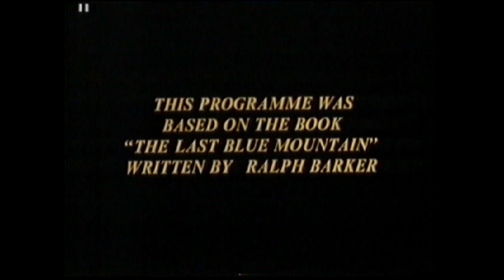He who dares .The last blue mountain Tony Streather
Lieutenant Colonel
Tony Streather
Nationality British
Occupation Soldier
Known for Mountaineer
Lieutenant-Colonel Harry Reginald Antony Streather OBE[1] (24 March 1926 – 31 October 2018) was a British Army officer who served in the Gloucestershire Regiment, and mountaineer who first-ascended Tirich Mir and Kangchenjunga. Streather was the first man ever to climb two peaks higher than 25,000 ft.